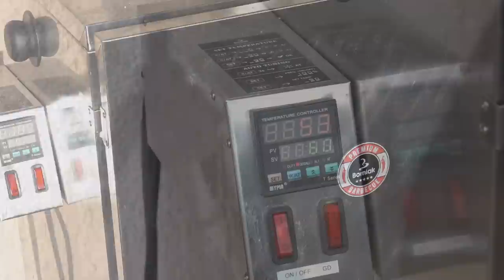Domowe Kiełbaski Drobiowe na gorąco i zimno - Praktyka u Praktyka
Domowe kiełbaski drobiowe do konsumpcji na gorąco i zimo. Wędzone i podpiekane. Wykonane z kurczęcych udek. Bez dodatku soli peklującej.  Szybkie i proste do wykonania. Można je także grillować lub smażyć. Jak kto lubi.
Są bardzo aromatyczne. Zwłaszcza w wersji na gorąco.  Smakowite. Trudno się im oprzeć. Doświadczyłem wręcz napadu rabunkowego, który wystąpił w drodze pomiędzy wędzarnią i kuchnią.
Po podsuszeniu stanową pyszną przekąskę.  Do wykonania użyłem udek ze skórą i kością. Na kościach z resztkami mięsa zrobiłem rosół, co stanowiło dodatkową korzyść. Zachęcam do wypróbowania. Wersja opisowa i przepis są dostępne na blogu